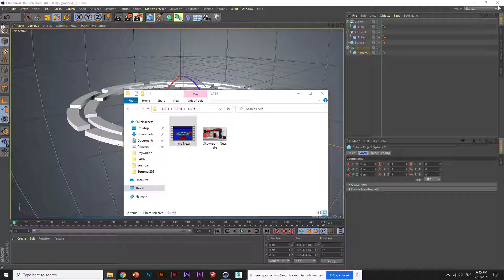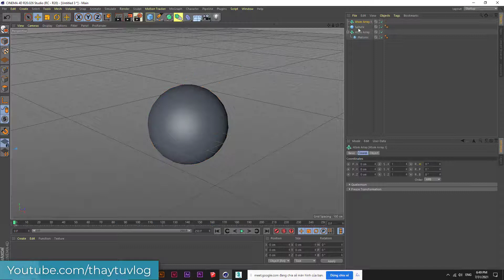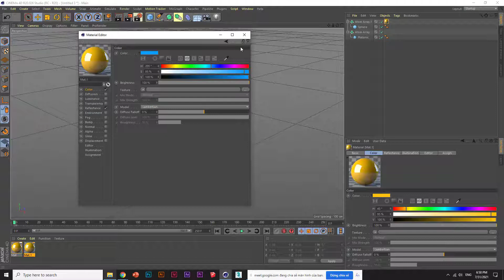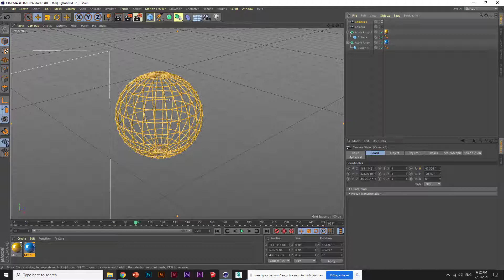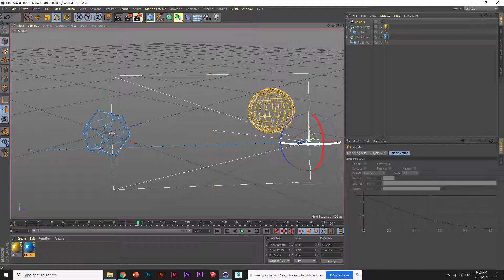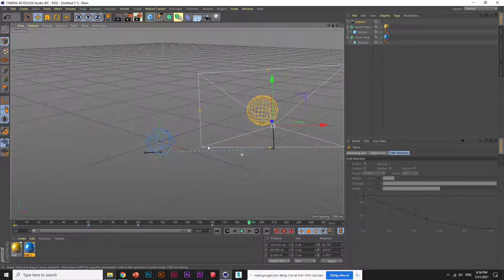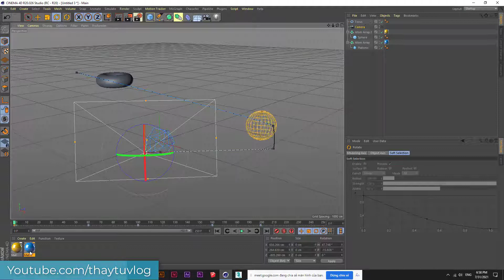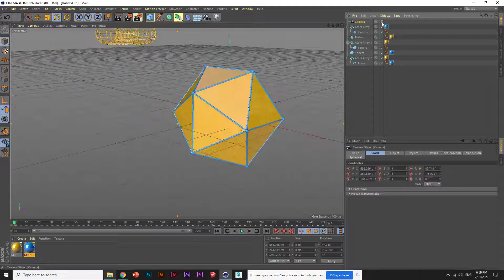✔️ Diễn hoạt Camera đơn giản nhất trong Cinema 4D